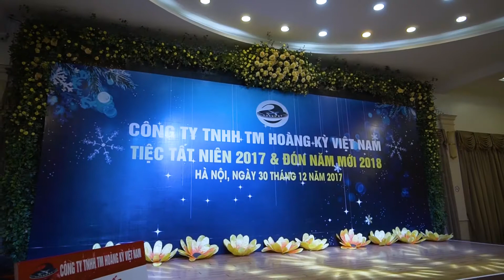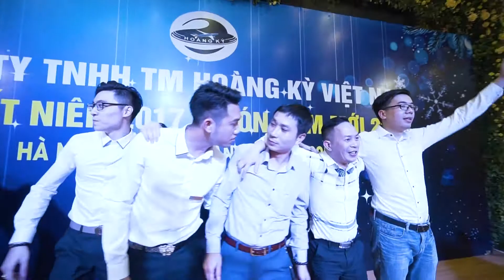Sự Kiện || TIỆC TẤT NIÊN HOÀNG KỲ 2017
DỊCH VỤ CUNG CẤP:
- Chuyên tổ chức sự kiện, tổ chức hội nghị, hội thảo, khai trương,...
- Cung cấp MC, nhóm múa, PG, ảo thuật, xiếc,...
- Cung cấp Âm thanh - Ánh sáng chuyên nghiệp
- Cung cấp thiết bị phục vụ sự kiện
- Quay phim, chụp ảnh, TVC quảng cáo, phóng sự, phim doanh nghiệp.
- Booking Quảng cáo Truyền hình
Công ty TNHH Truyền thông Truyền hình Đại Hữu
Địa chỉ: Số 20, Ngách 29 -Ngõ 131 Thái Hà - Đống Đa - Hà Nội.